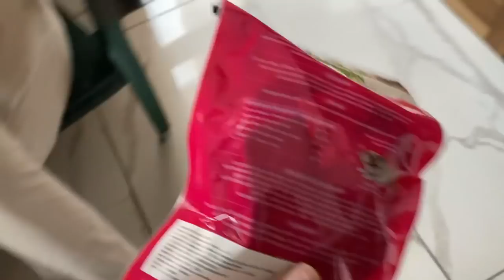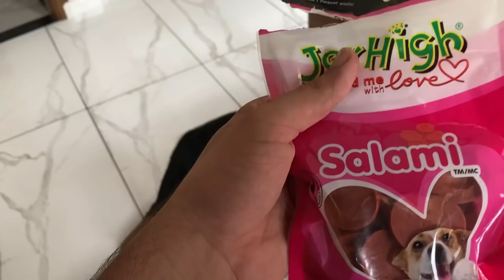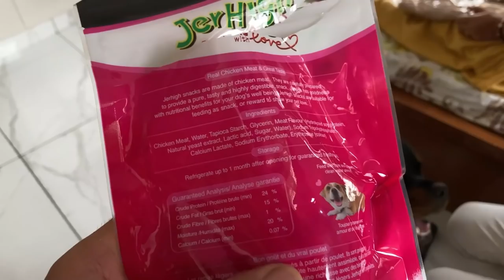Thor ko datna jruri tha 😠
3 Way Mount Tripod for Camera